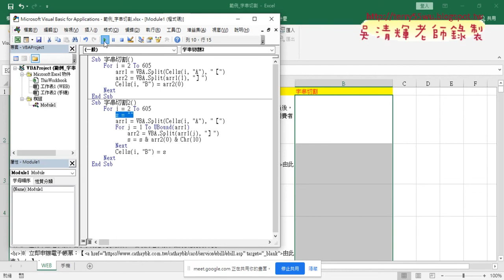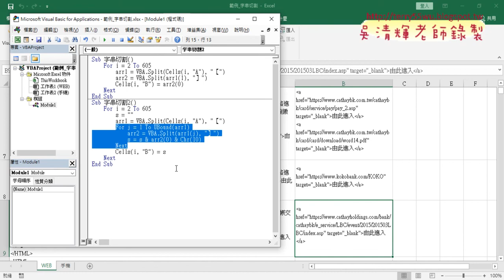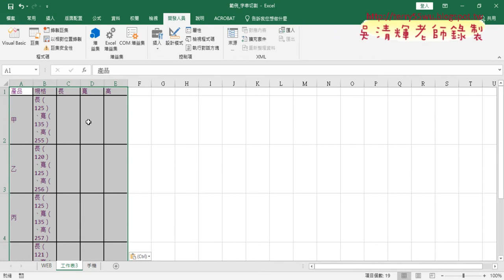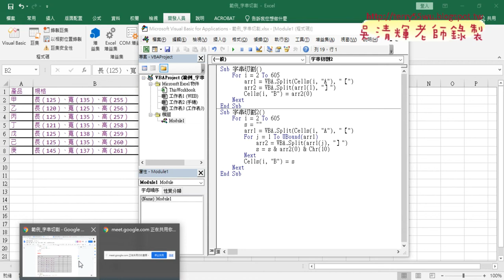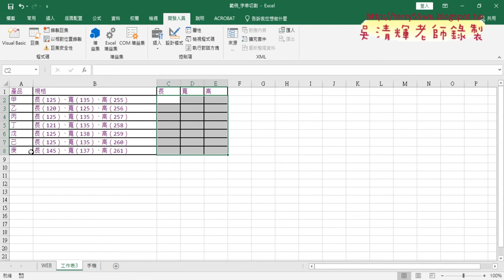05 加上列迴圈與練習題長寬高